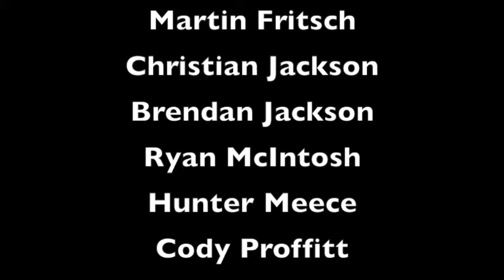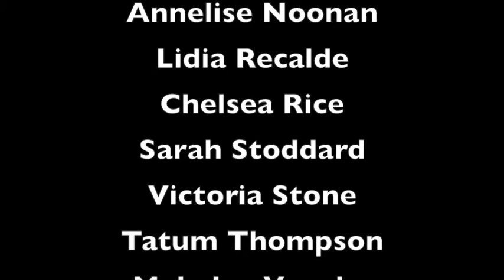Daily Show - September 19th, 2014